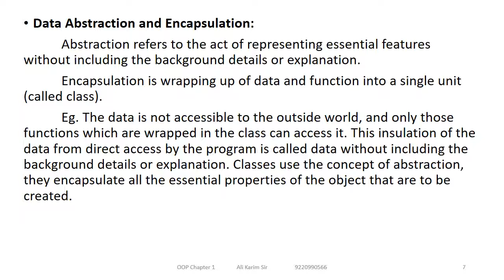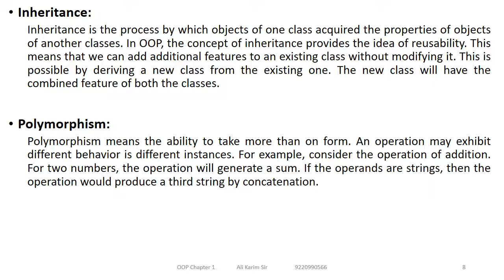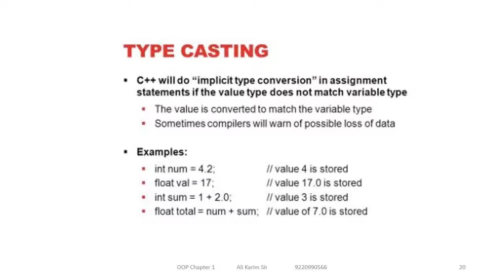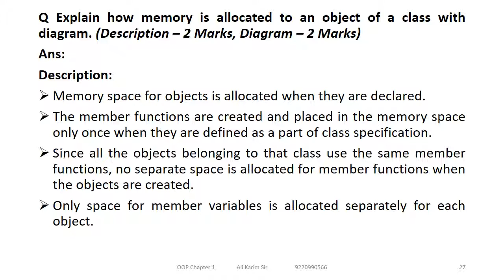Chapter 1 OOP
Chapter 1: Principles of Object Oriented Programming

Syllabus (MSBTE “I” Scheme):

1.1 Procedure Oriented Programming (POP) verses Object Oriented Programming (OOP).
1.2 Basic concepts of Object Oriented Programming, Object Oriented  Languages, Applications of OOP.
1.3 C verses C++, Structure of C++ program, Simple C++ Program.
1.4 Tokens, keywords, variables. constants ,basic data types, User defined data types, type casting, operators, expressions.
1.5 Control structures: Decision making statements and Loops.
1.6 Scope resolution operator, memory management operators.
1.7 Arrays, Strings and Structures in C++.